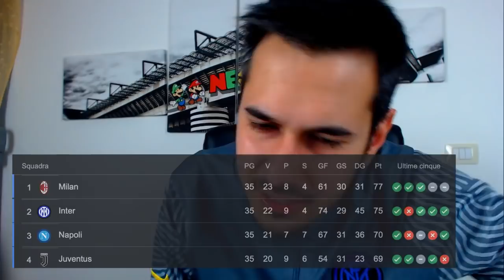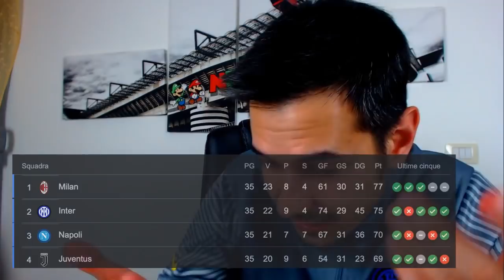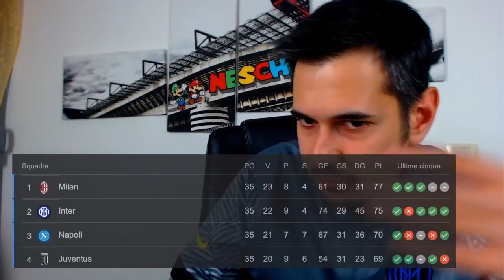MILAN SEMPRE PIÙ FAVORITO 🔥🏆 DERBY ROMANO PER L'EUROPA 📈 RECAP 35ª di Serie A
RECAP 35ª GIORNATA DI SERIE A
Sempre le stesse  domande: Chi vince lo scudetto? Chi andrà in Europa League? Chi si salva? ecc.

📥 PER COLLABORAZIONI...